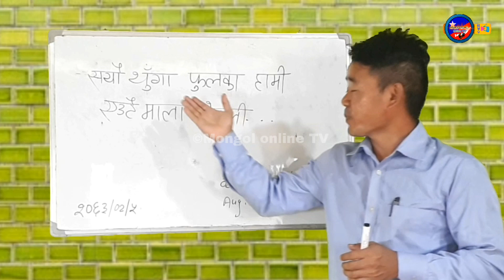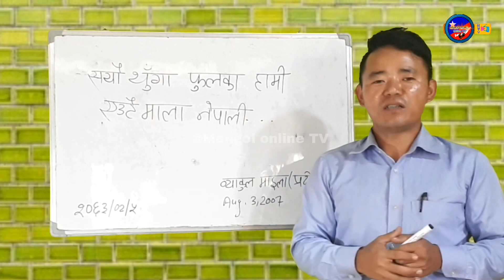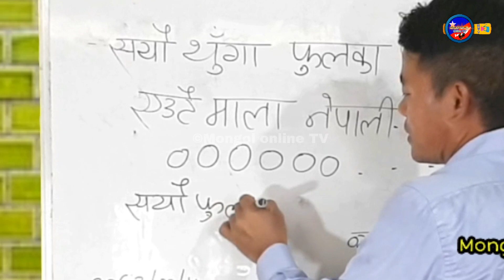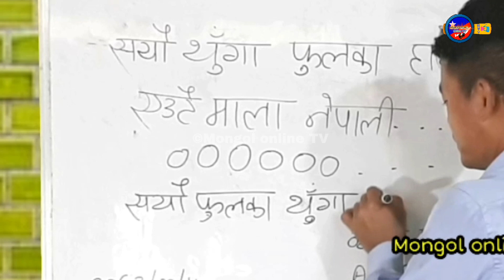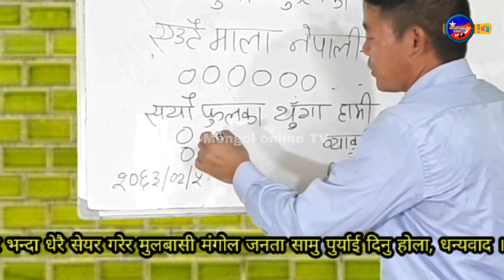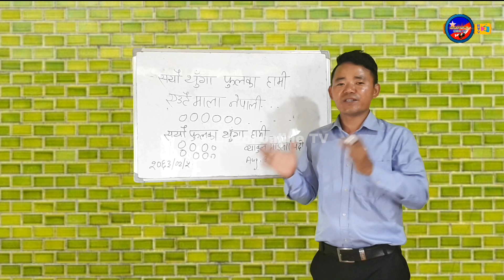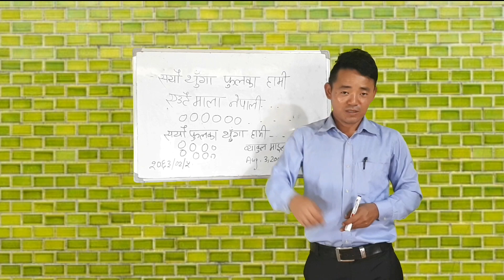नेपालको राष्ट्रिय गान भित्रको अदेखा विभेदको खुलासा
यस भिडियो हेरेर लाइक,कमेन्ट र सेयर गर्दिनु होला।
Mongol online tv पनि mongolvision tv सरह एम एन ओ र मुलबासी मंगोलहरुको समाचार प्रवाह गर्ने युट्युब च्यानल हो।देशमा रास्ट्रीय स्तरका सयौ पत्रपत्रिका छन। मिलियन सबस्क्राइबर भएका हजारौं युट्युब च्यानल छन तर पन एम एन ओ र मउलबासी मंगोलहरुको आवाज र समचारलाई स्थान दिन सक्दैन,चाहदैन।त्यसैले एम एन ओ र मुलबासी मंगोलहरुको आवाजलाई प्राथमिकताका साथ स्थान दिइ प्रचार प्रसार गर्ने उदेश्ययले सन्चालन शुरु गरेका छौ।यस च्यानललाई धेरै भन्दा धेरै सबस्क्राइब गरेर ,सेयर,लाइक र कमेन्ट गरेर सहयोग गर्दिनु होला।   यस च्यानलमा अपलोड  भएका भिडियोहरु बारे कुनै किसिमको कम्प्लेन भएमा वा समाचार उपलब्ध गरौन चाहनु भएमा हामीलाई इनबक्स गर्न सक्नु हुनेछ।